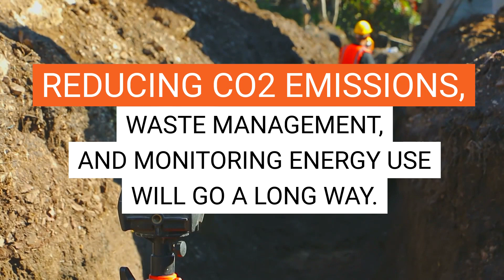Reducing the Environmental Impact of Construction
Un-monitored construction can devastate the environment. It is paramount to reduce the impact that construction can have on the environment. Reducing CO2 emissions, waste management, and monitoring energy use will go a long way. TSC can help with the environmental impact of construction projects. Our site safety team monitors hazards, equipment usage and ensures all technical files are updated. We follow NYC DOB environmental regulations to help our sites stay safe.